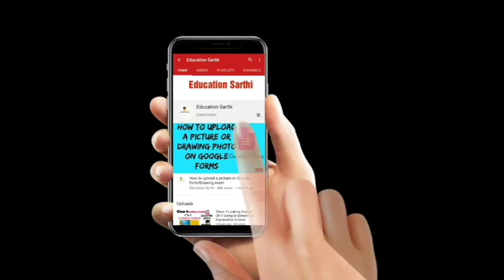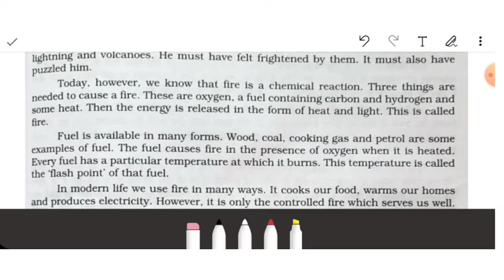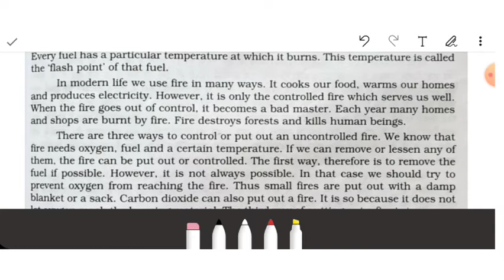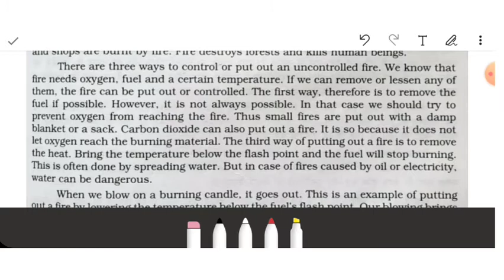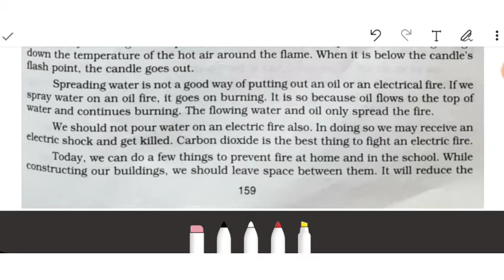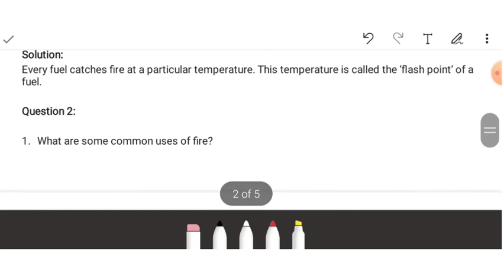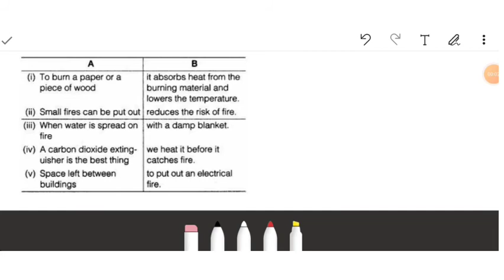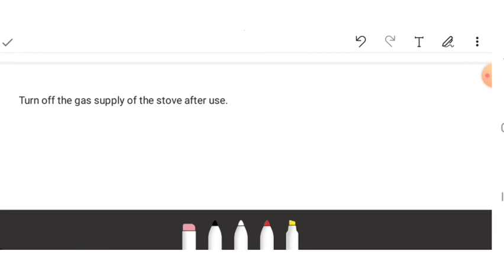Class 7 Honeycomb Ch-8 Fire: Friend and Foe full explanation in hindi with exercises